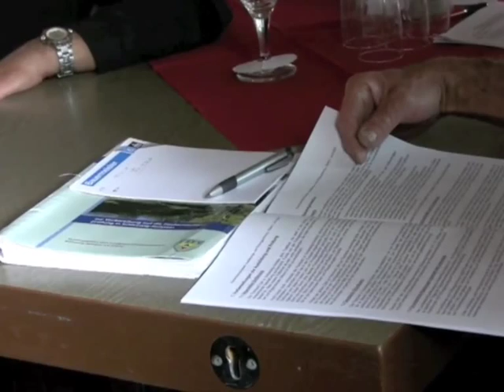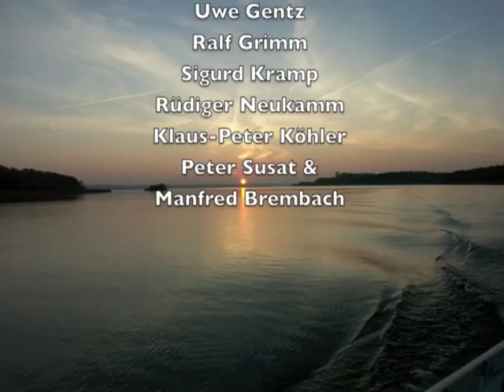LSFV-Lehr- und Prüfordnung.mov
Der LSFV Schleswig-Holstein bildet jährlich rund 5000 Angler aus. Er ist als beliehener Träger des Landes zuständig. Eine neue Lehr- und Prüfordnung wird den Lehr- und Prüfbefähigten in Neumünsger erläutert.